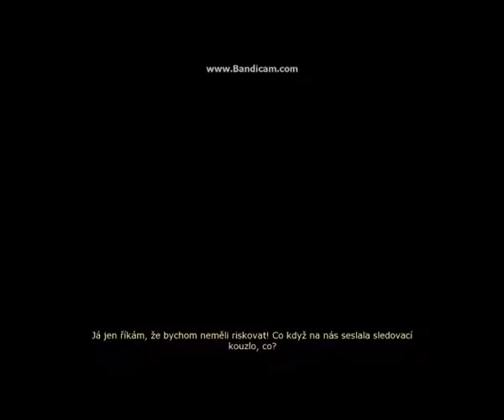Dreamfall: The Longest Journey - Film CZ (2/15)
PŘÍBĚH (part2): Zoe v poznámkách nezvěstného expřítele objeví zmínky o záhadných událostech ve městě New Port před deseti lety. Nalezne tu stopy po tajemné April Ryan i krvavé stopy po svém příteli. Navíc v tzv. Hraničním domě najde důkazy o pokusech na lidech a dokonce sama na sobě pocítí jejich důsledek, což ji dovede až za April. Hranice mezi sny a realitou se začíná stírat.
PODĚKOVÁNÍ patří společnosti Funcom a brilantnímu scénáristovi a spisovateli, jež napsal bravurní příběh The Longest Journey, Ragnar Tørnquist.

ENG: Thanks developer company - Funcom, and writers - Ragnar Tørnquist, Dag Scheve (They own all rights)